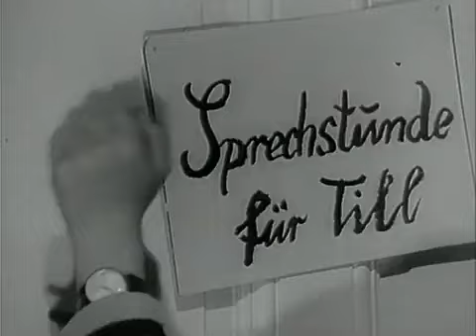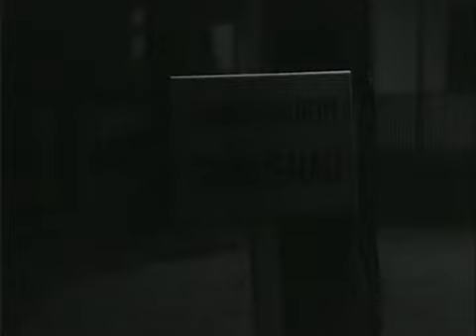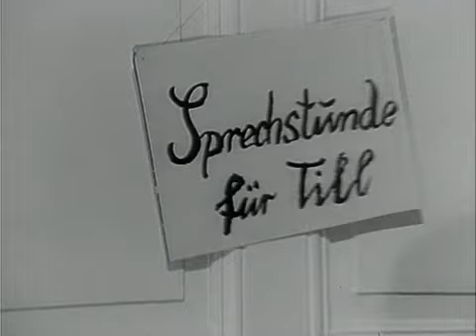Till, der Junge von nebenan - Rivalen